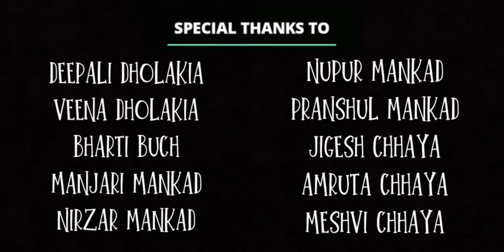Mangalam Navratri | Gujarati web series | Episode 2